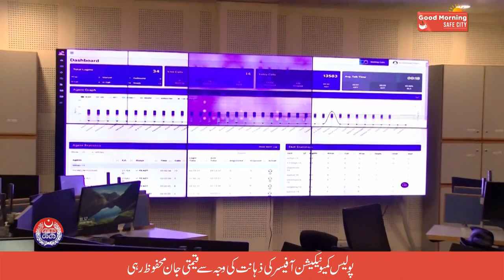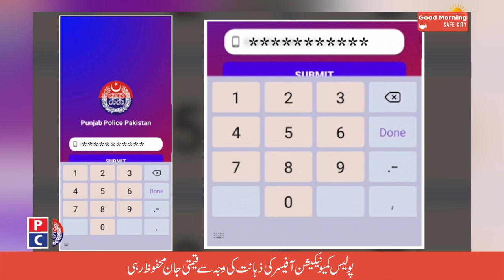How Police Communication Officer saved the woman from kidnapping | PSCA TV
An exclusive talk with Police Communication Officer Nimra Akram who saved life of Woman in Lahore. She received call on Police emergency helpline 15 and saved woman from kidnap. Woman was unable to talk directly with Police Communication Officer but Nimra intelligently saved her.
Program: Good Morning Safe City
Host: Muhammad Faiq & Rimsha Awan
Guest: Nimra Akram